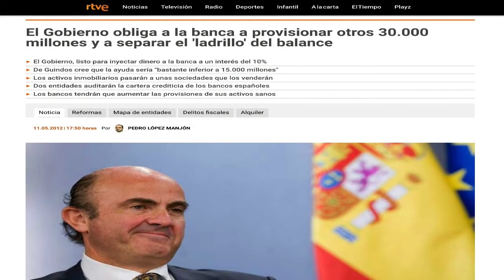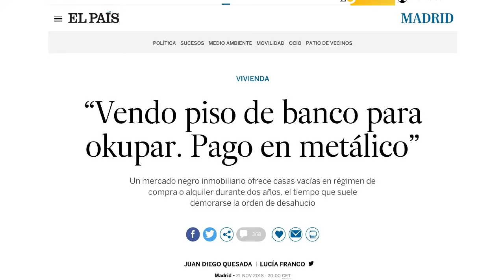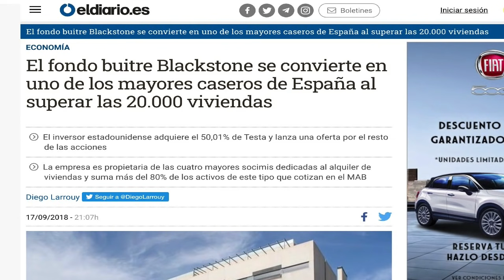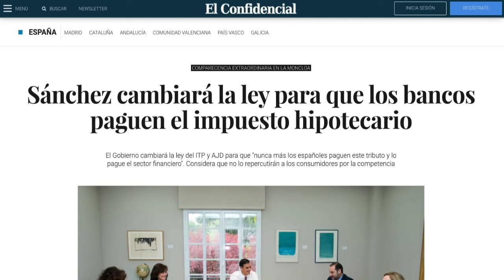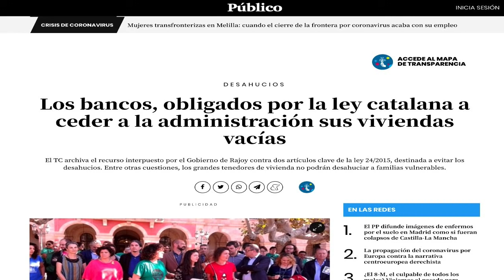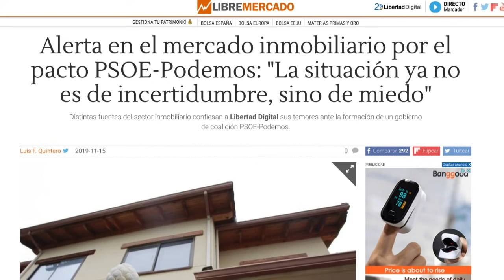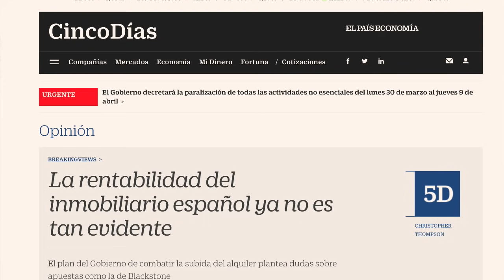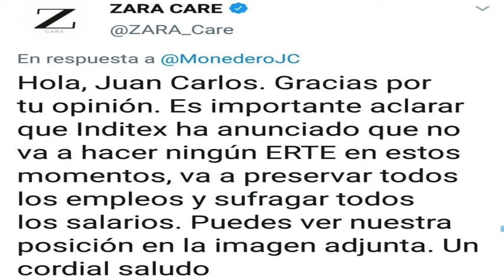La ventana de oportunidad que se nos abre a los inversores inmobiliarios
Los inversores en el negocio inmobiliario estamos ante la ventana de oportunidad más extraordinaria que yo he conocido desde que invierto en este negocio. Las circunstancias actuales (políticas, sociales y económicas) han creado una situación tal, que ahora mismo, en este mismísimo momento (abril de 2020), en las sedes de los fondos internacionales de inversión se está tomando la decisión de salir pitando de España, en plan desbandada de tonto el último.